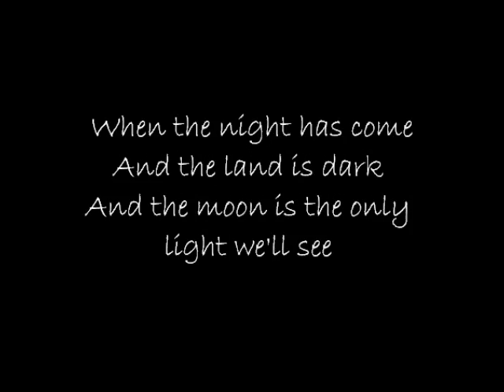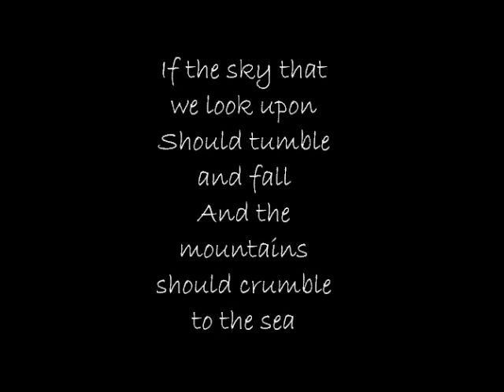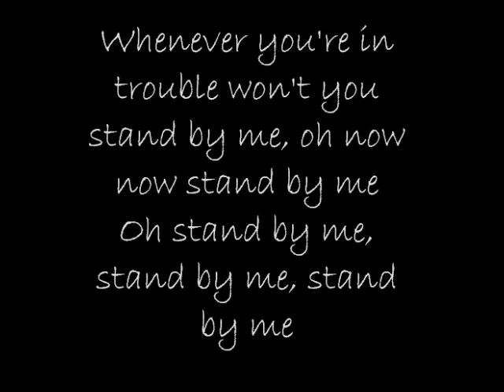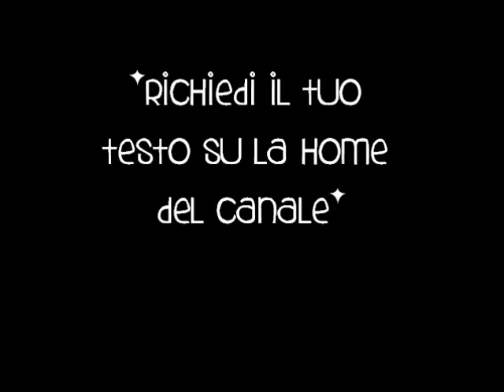Testo Canzone: Stand By Me Ben E. King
Testo della canzone stand by me di Ben e. king